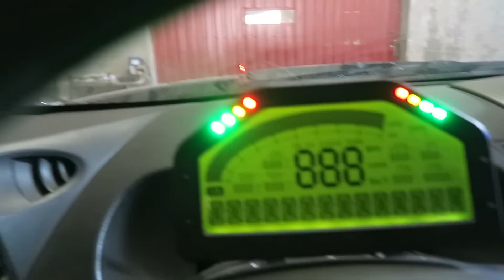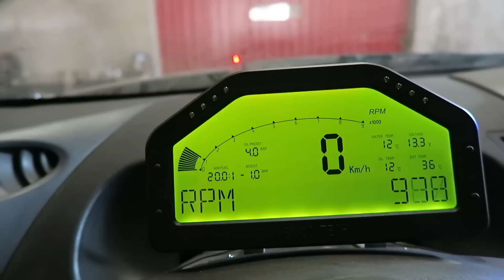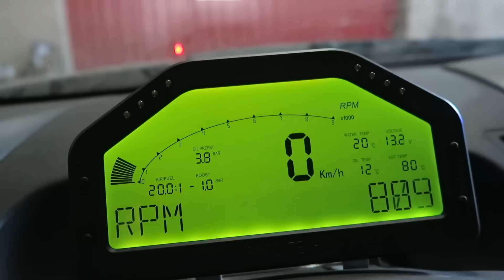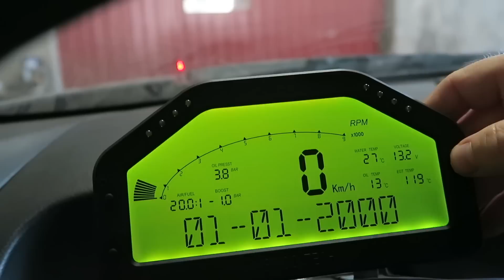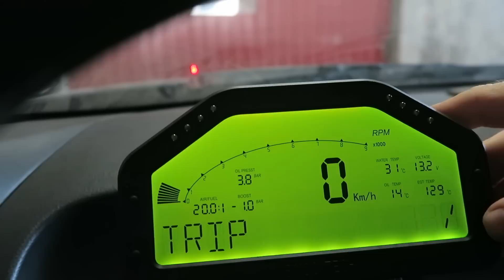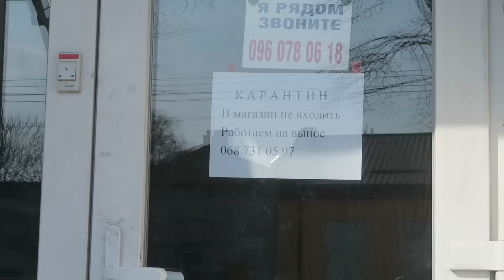Что делать дрифтеру на КАРАНТИНЕ?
Привет, это Гриня и пятый день всеукраинского карантина. Что делать дрифтеру в это непростое время без соревнований?